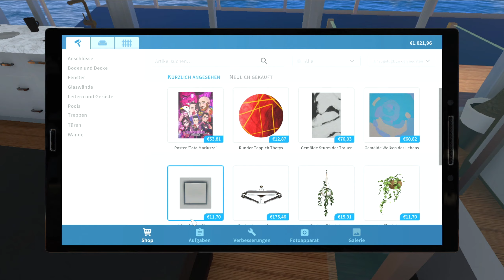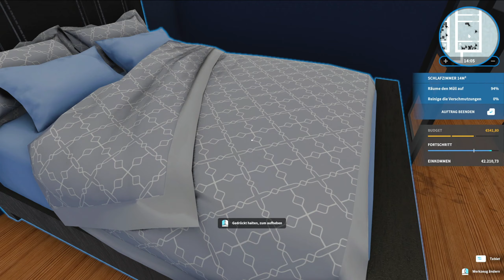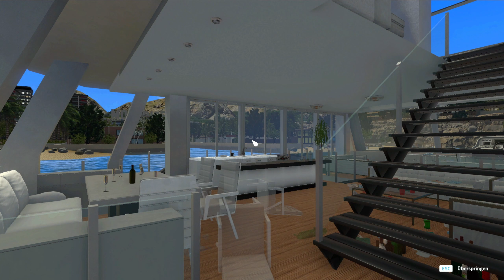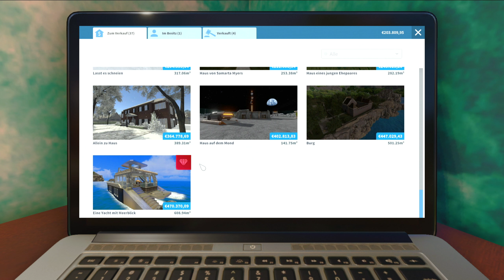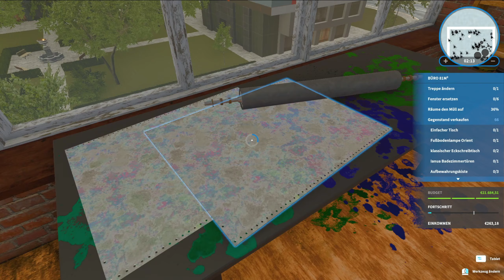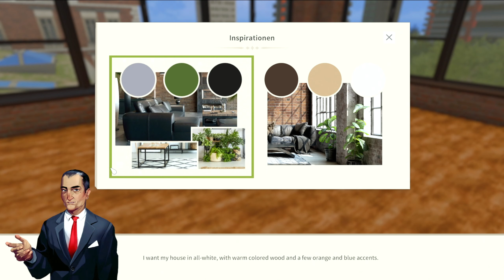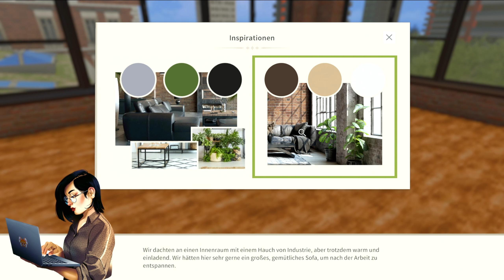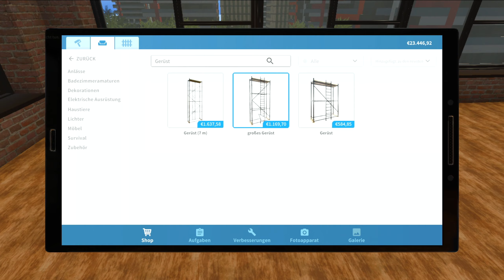House Flipper #41 Rein ins Luxury DLC [Let's Play] [PC] [deutsch]